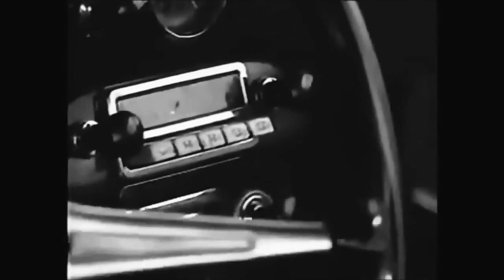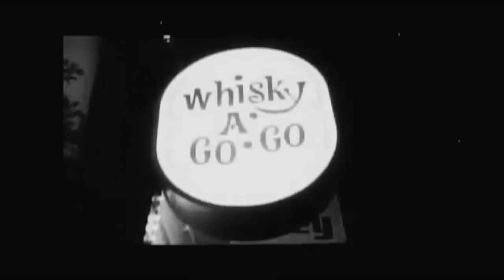Jupiter Affect "Loved One's Lies"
Song taken from the band's 2000 album "Instructions for the two ways of becoming Alice" on "Eggbert Records" ‎– ER 80028